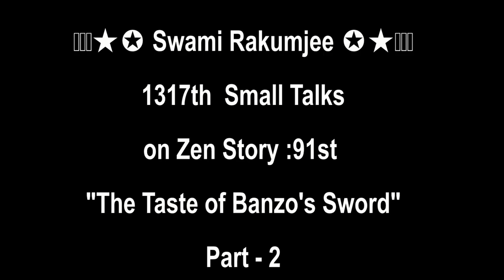( Part - 2 ) Swami Rakumjee 1319th SD Zen Story 91: The Taste of Banzo's Sword